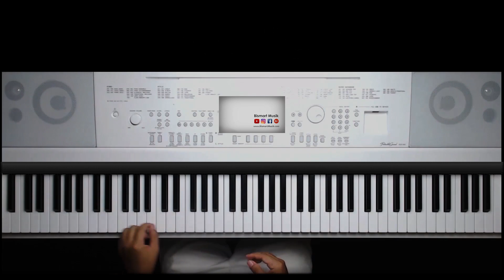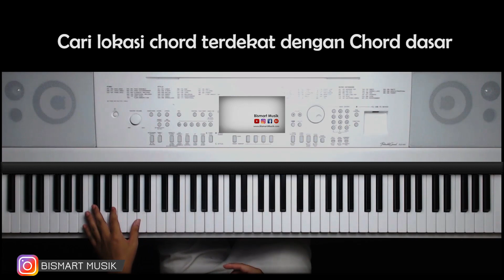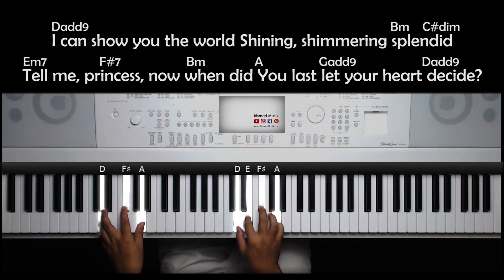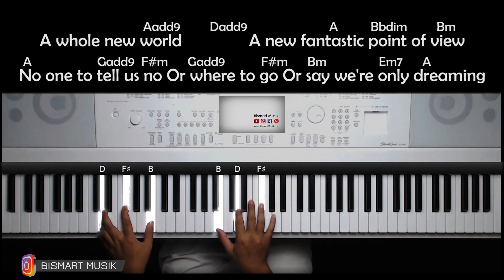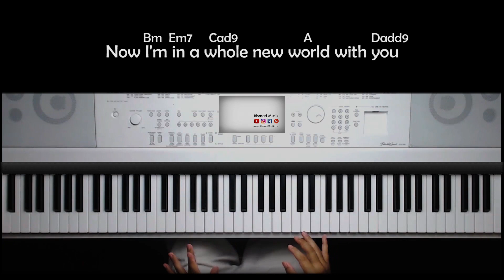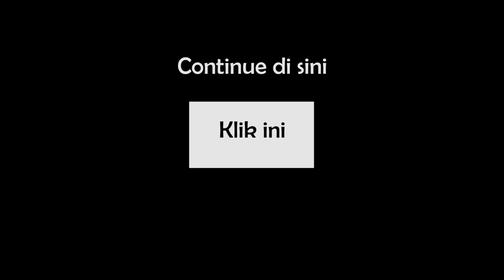Belajar Keyboard Mengiringi A Whole New World | Belajar Piano Keyboard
Video ini membahas cara mudah belajar keyboard A whole new world.

Setiap rupiah yang anda donasikan, sangat membantu kami mengembangkan channel ini. Terimakasih sudah memesan.

2. Step by step